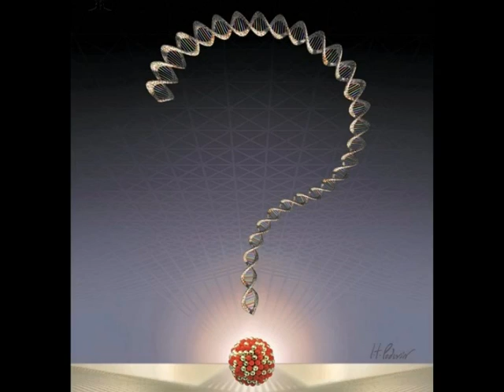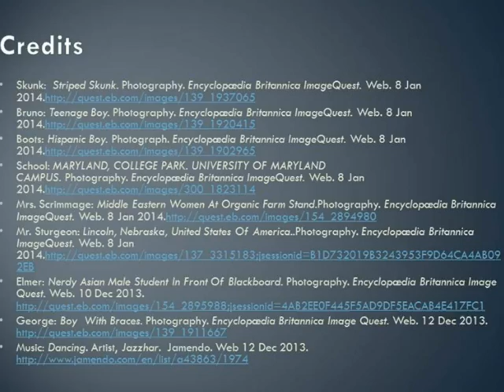Mrs H1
Book Trailer - This Can't Be Happening at MacDonald Hall by Gordon Korman